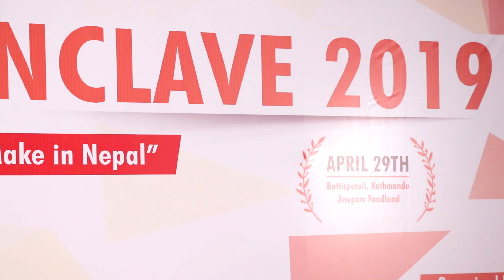हजारौ दर्शकलाई स्तब्ध बनाउने नेपाली युवाको प्रेरणादायी मन्तब्य । Rabin Katuwal Motivation Speech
रविन कटुवालको उत्प्रेरण प्रदान गर्ने मन्तब्य समय निकालेर सबैले हेर्नुहोला ।